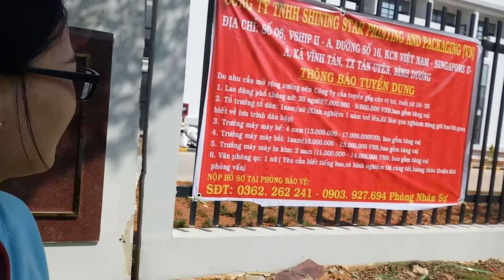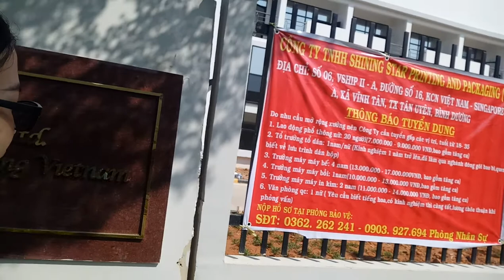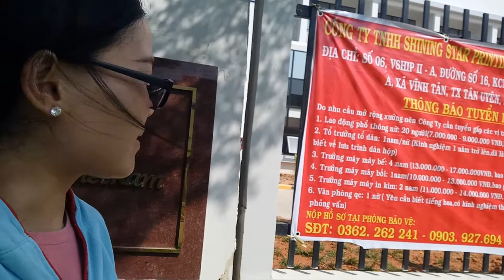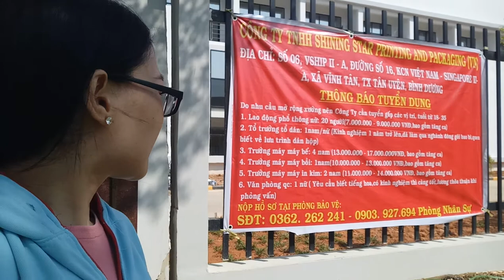LuBu's Life Vlogs II 318 Vlogs_Cty Em Tuyển Dụng Vị Trí Nào, Cùng Xem Video nhé cả nhà ơi -Visip 2A